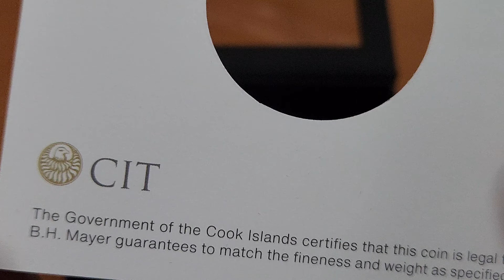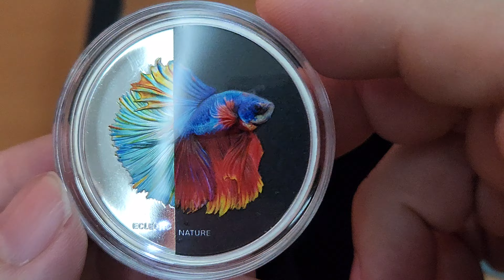Review Produk Koin Perak Cook Islands Fighting Fish 2021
Koin perak dengan finish Proof dan Warna dari Cook Islands berdesain Fighting Fish alias Ikan Cupang. Limited edition 1500 saja